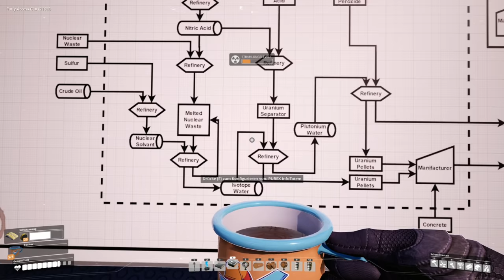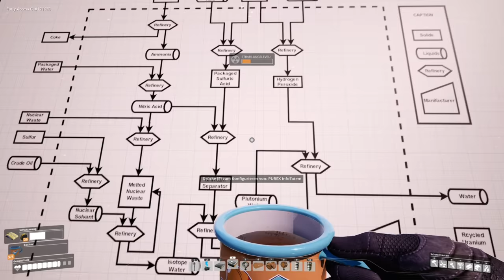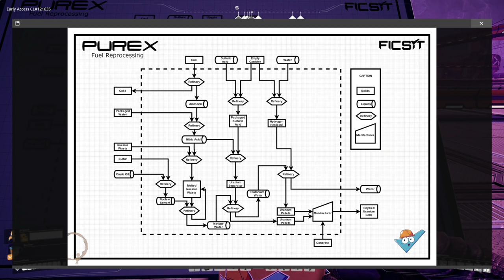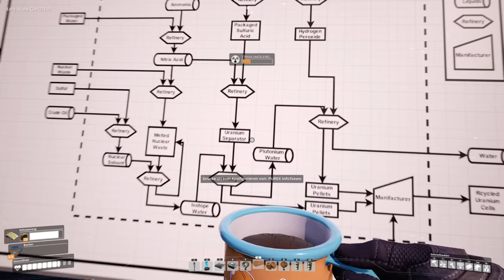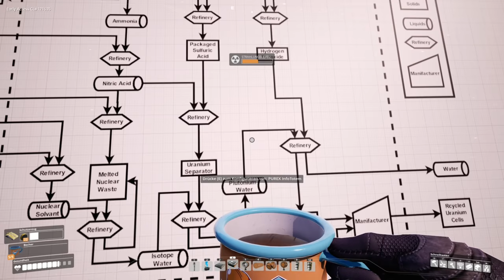PUREX URAN SEPARATOR in Satisfactory UPDATE 3 Deutsch German Gameplay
Satisfactory ist ein Early Access Fabriken Aufbauspiel auf einem fremden Alien Planeten. Im Purex Mod stellen wir Uran Separator aus verpackter Schwefelsäure her zum recyceln von Atommüll im Update 3 Neustart neben Rohre für Flüssigkeiten, Awesome Sink, Awesome Shop, neue Strukturen & viele weitere coolen Features für Satisfactory! Als Ingenieur ist es meine Aufgabe den fremden Planeten durch den Aufbau von effizienten Produktionslinien zu erschließen. Dazu baue ich unzählige Maschinen, Förderbänder & Roboter und gebe Tipps für den Start. Satisfactory ist ein Spiel vom Entwickler Coffee Stain Studios. Mein Epic Creator Tag: SPIELBAER

Satisfactory mit meinem Epic Creator Tag kaufen (prozentualer Anteil des Kaufpreises geht an mich)